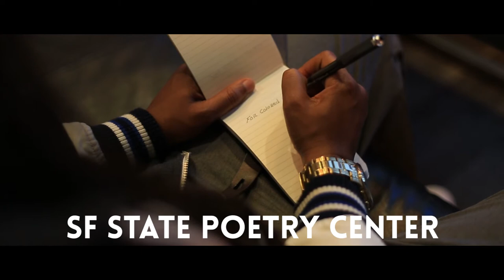Ntozake Shange: Women Poetry & Motion